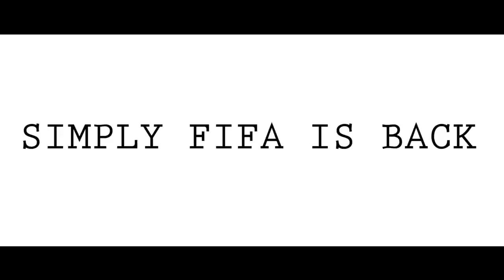SIMPLY FIFA IS BACK!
Check out the Simply FIFA forums for the largest unofficial FIFA forum out there